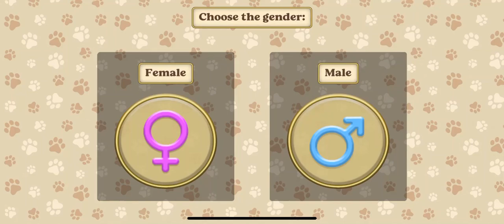Play time with Kitty McPlay- Cat Simulator 2020 video 1- (no commentary)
Join Kitty Mcplay as she discovers the magical world of, Cat Simulator 2020.
 Chase spiders, mice and gain rewards but avoid the foxes at all costs!
                                                                                                                              Thanks to the producers of Cat Simulator 2020 available for free on App Store. Brilliant Game!!